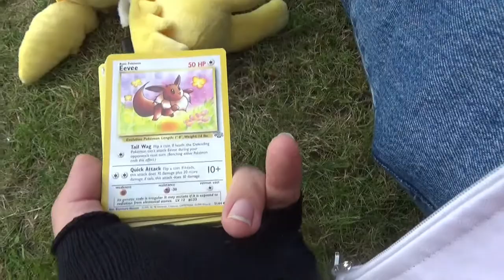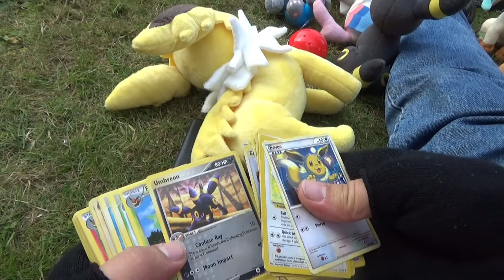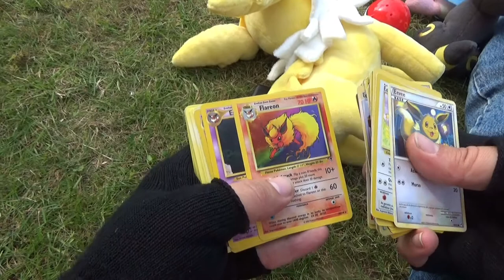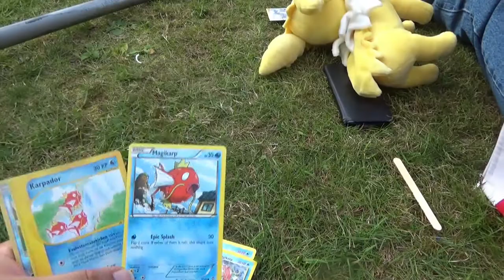Abunai | Dag 2 | WAT GEBEURD HIER???? Tranen Van Geluk (Vlog)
Soort van 10 jarig jubileum?
Dit zag ik niet aankomen :O

Special Thanks naar:
Eric: Mumé
Leroy: LeroyG
Erwin: ErWiier